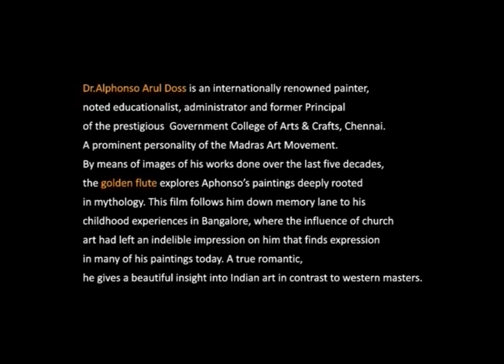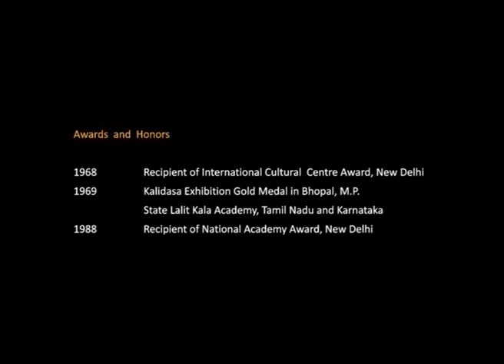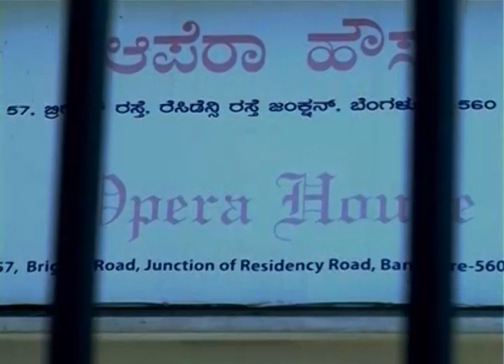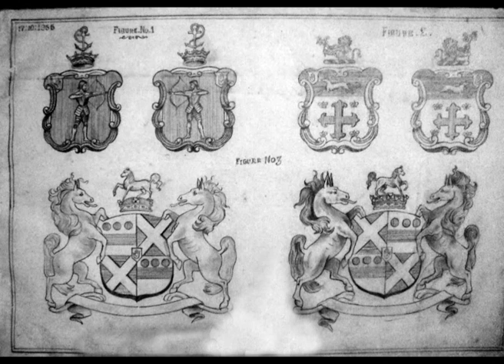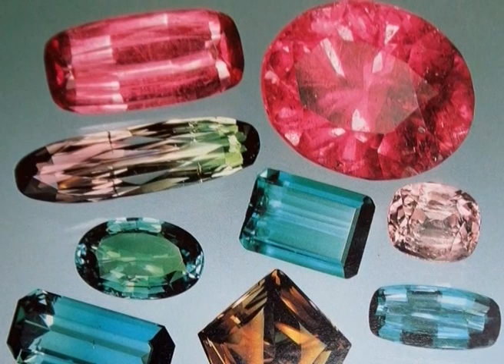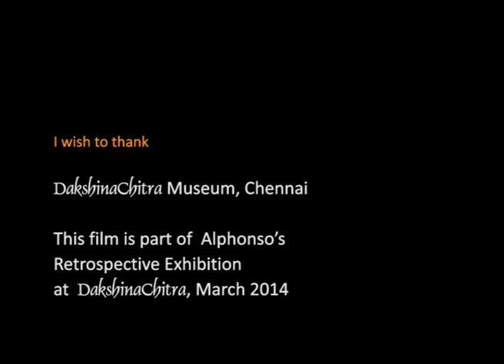Golden Flute - Full documentary on Alphonso Doss (2014)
One of the Great Masters of the Madras art movement, Alphonso Doss recently passed away leaving behind  masterpieces. Many of his students are eminent painters in the country today!